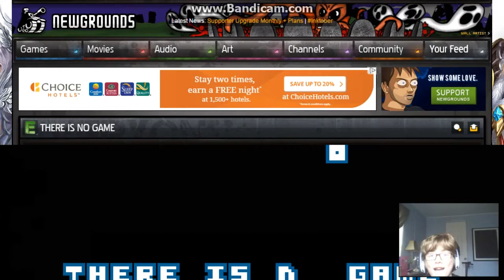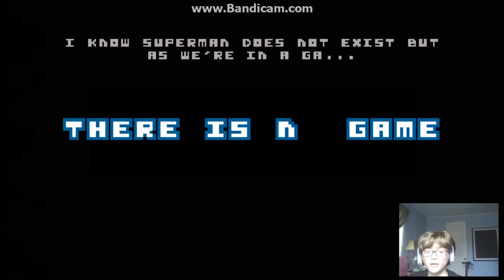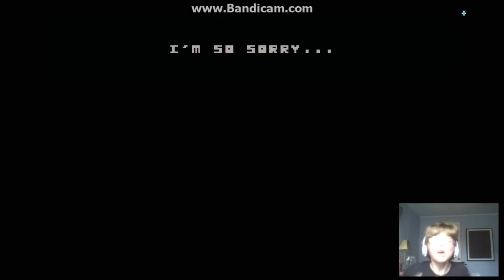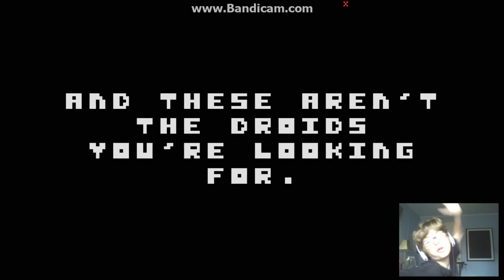THERE IS NO GAME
There is no game. There isn't.